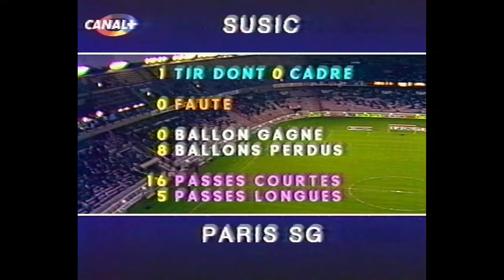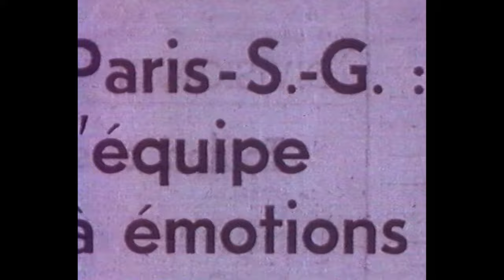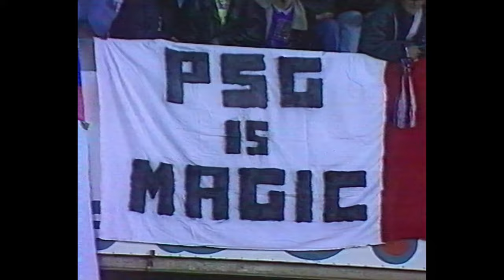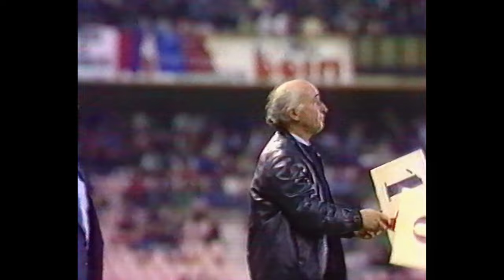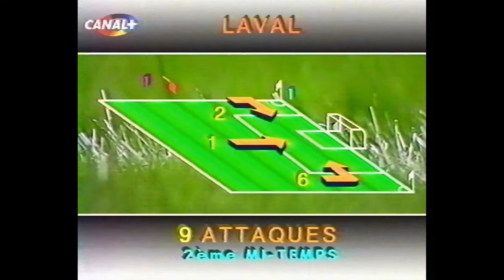1988/89, PSG / LAVAL - D1, J36 - commentaires Charles Biétry et Daniel Hechter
PSG / LAVAL 1989 (88/89), D1, J36 - commentaires Charles Biétry et Daniel Hechter. Revivez le match et sa diffusion sur Canal+ en intégralité.
(cliquer sur la roue dentée pour s'assurer d'avoir la résolution maximale en 1440p).
00:08:00  But de Vincent Guérin avec le Matra Racing (Loto Sportif)
00:09:50  Reportage sur Gabriel Calderon et ses coup-francs
00:18:59  1ère mi-temps
01:05:13  Interview de Frank Leboeuf, stagiaire à Laval (et 1er contrat pro)
01:06:25  Les 6 buts de Calderon depuis le début de la saison
01:10:40  extraits du film "la montée du PSG en 1974"
01:18:17  2ème mi-temps
02:08:25  Les 7 buts de Susic depuis le début de la saison
02:17:29  Les buts de la finale de la Coupe de Yougoslavie (Partizan / Velez Mostar)

Parc des Princes, Vendredi 12 Mai 1989, 9.410 spectateurs...et j'y étais !

PARIS-SG :
Joël BATS - Jean-François CHARBONNIER, Pierre DREOSSI, Jean-Marc PILORGET, Philippe JEANNOL, Franck TANASI - Oumar SÈNE - Gabriel CALDERON, Safet SUSIC, Christian PEREZ - Daniel XUEREB
Entraîneur : Tomislav IVIC

STADE LAVALLOIS :
Pascal ROUSSEAU - Bertrand REUZEAU, Frank LEBOEUF, Pierre AUBAME - Yvon POULIQUEN, Pascal GROSBOIS - Loïc LAMBERT, Diaby SEKANA, Marc MORGANTE - François OMAM-BIYICK, François BRISSON
Entraîneur : Michel LE MILINAIRE

LE CONTEXTE DU MATCH
Paris a perdu à Marseille le match qu'il ne fallait pas perdre la journée précédente, et se retrouvant 2è à 2 points du leader, se doit de gagner les 3 matches restant en espérant renverser la tendance. Laval de son côté, est classé 17è à 2 points de l'avant-dernier, mais ne pourra éviter la relégation. Depuis 1989, le Stade Lavallois n'a malheureusement jamais retrouvé l'élite.
A noter ce soir là parmi les meilleurs lavallois, un certain Frank Leboeuf qui avait eu son 1er contrat pro en cours de saison.

POUR LA PETITE HISTOIRE
Comme j'avais été voir le match ce jour là et qu'il était diffusé sur Canal+, j'avais demandé à un copain qui avait Canal de bien vouloir me l'enregistrer (en VHS), pour le garder en souvenir... Depuis lors, je garde la cassette comme un précieux trésor, et par chance elle ne s'est pas déteriorée, j'ai donc pu en faire une numérisation de qualité correcte.